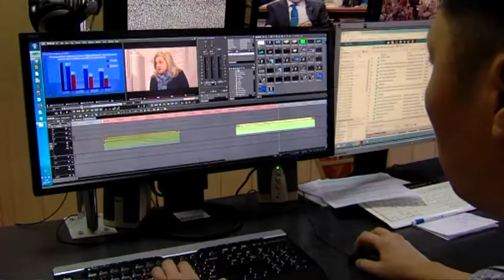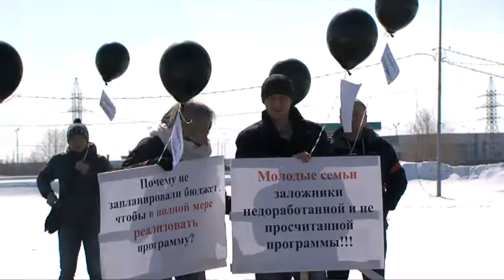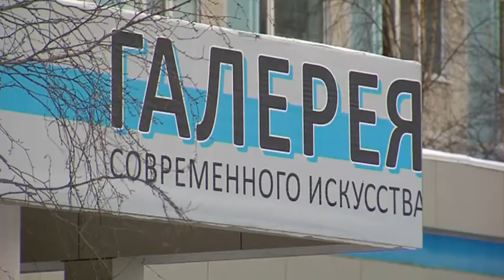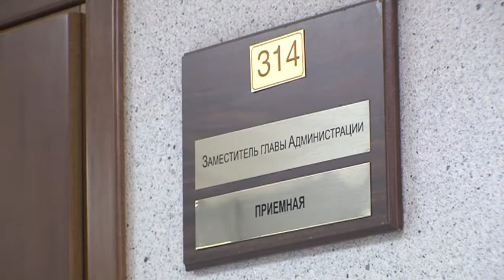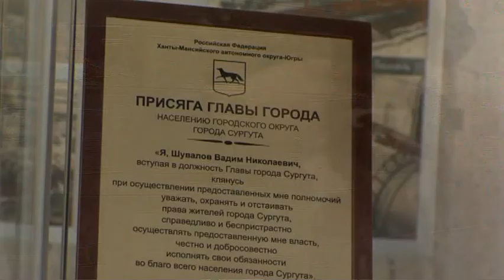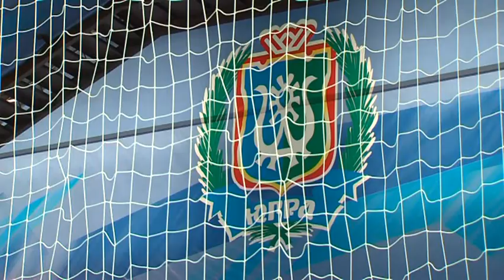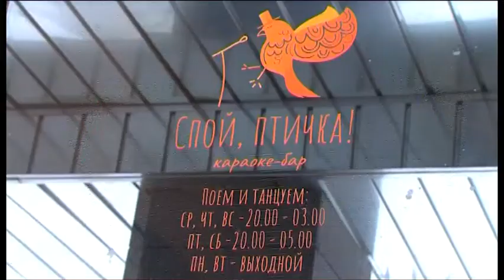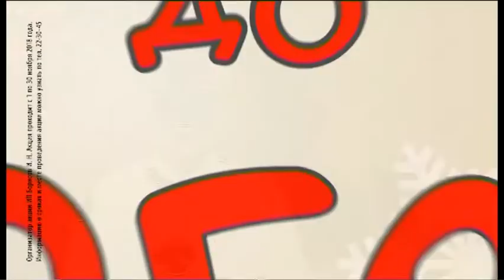В центре событий. 16.11.2018. 16+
В студии Ефим Ишимцев. Смотрите сегодня в выпуске:

От цифровизации телевидения до учреждений культуры. На вопросы югорских журналистов ответила губернатор Наталья Комарова.

За несогласованную оптимизацию спортобъектов. Главу управления физической культуры Шамиля Лукманова сняли с поста.

Покорили берлинского зрителя. Сургутский музыкально-драматический театр вернулся с гастролей по Германии.